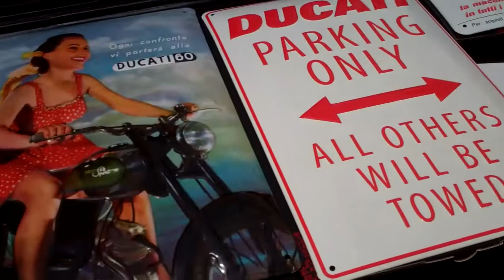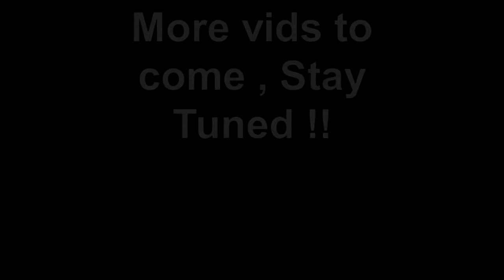Vid 3 of the huge biker meeting Mega Motor Treffen Vijfhuizen 21.5.2017